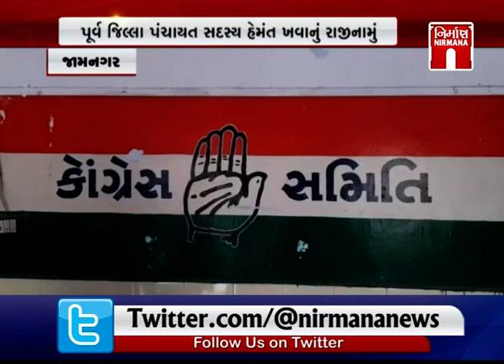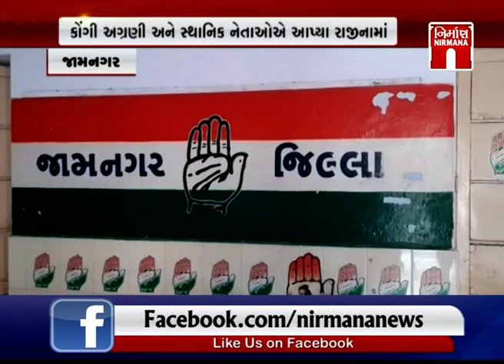Jamnagar જિલ્લા કોંગ્રેસમાં મોટું ભંગાણ સર્જાયું । Nirmananews